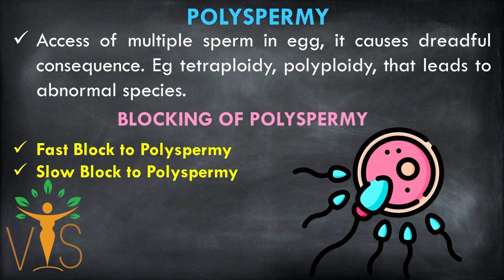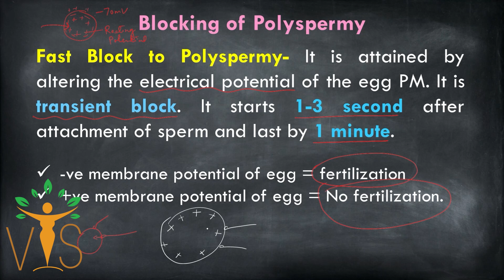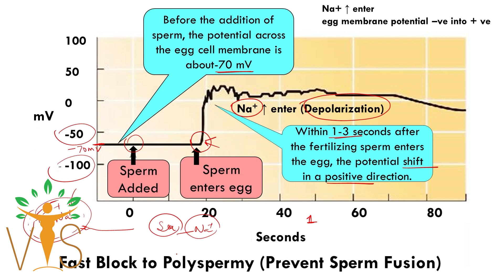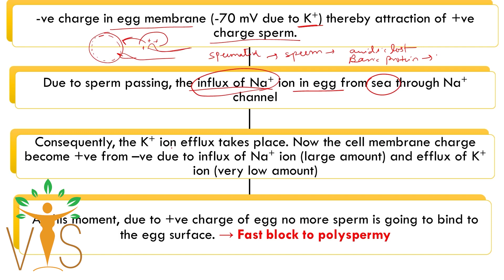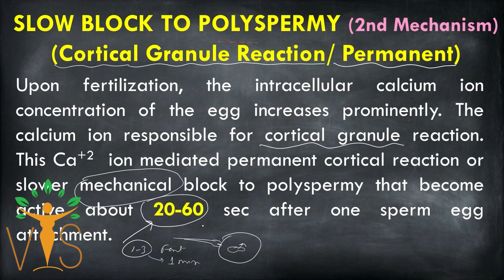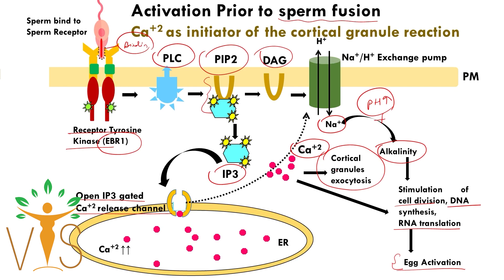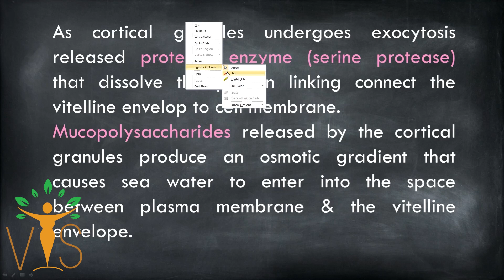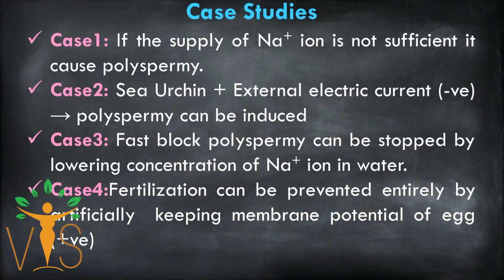Polyspermy | Fast Block to Polyspermy | Slow Block to Polyspermy | Fertilization in Sea Urchin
Polyspermy | Fast Block to Polyspermy | Slow Block to Polyspermy | Cortical Granule Reaction | Fertilization in Sea Urchin | Developmental Biology | Fertilization CSIR
Welcome Learners ✨!!
Vigyan Sarovar  is an initiative by VitaeGen Biotech.
 ⏳Timestamps:
▬▬▬▬📚Our Publications📚▬▬▬▬
 📖 BIOCHEMISTRY- CONCEPT AND ILLUSTRATIONS
🚩QUESTION BANKS FOR CUET PG/M.Sc. ENTRANCE 👇
📕 QUESTION BANK OF ZOOLOGY
📘 QUESTION BANK OF BIOCHEMISTRY
Unit 2: Cellular Organization
Unit 3: Fundamental Processes
Unit 4: Cell Communication and Cell Signaling
Unit 5: Developmental Biology
Unit 6: System Physiology – Plant
Unit 7: System Physiology – Animal
Unit 8: Inheritance Biology
Unit 9: Diversity of Life Forms
Unit 10: Ecological Principles
Unit 11: Evolution and Behavior
Unit 12: Applied Biology
Unit 13: Methods in Biology
Acknowledgement
CUET PG